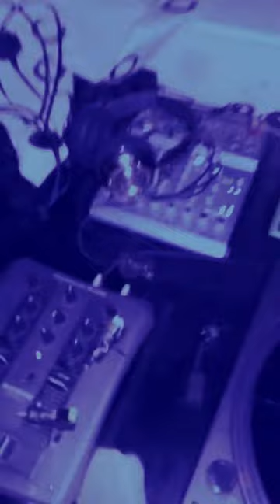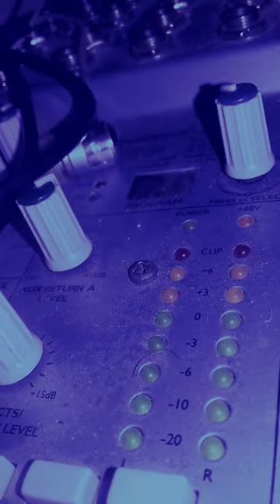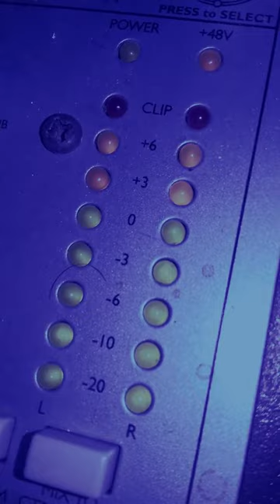dub plate business